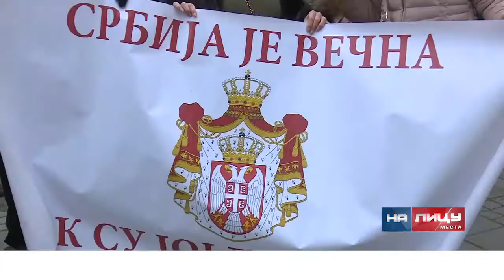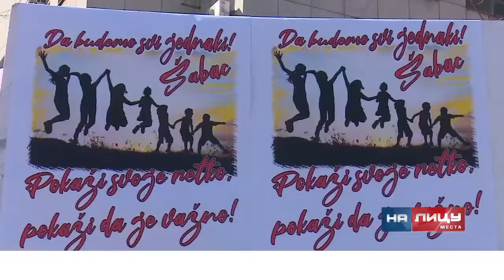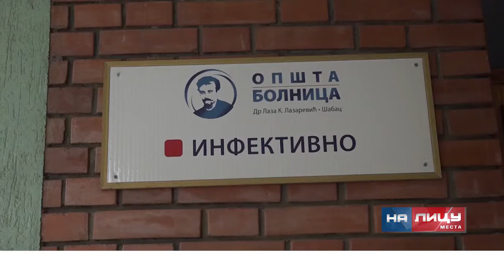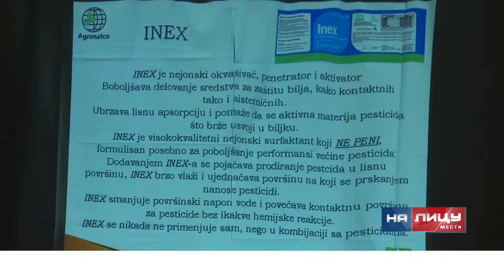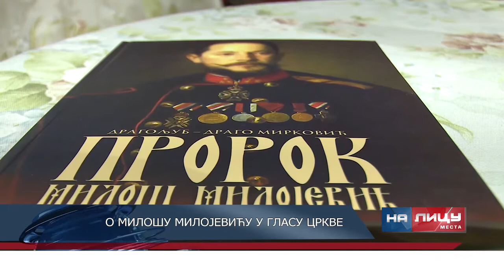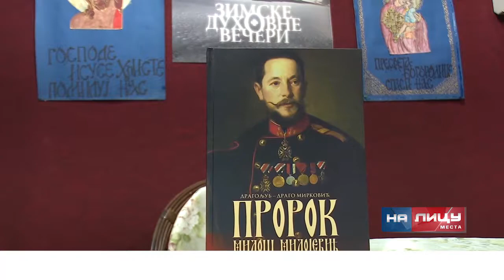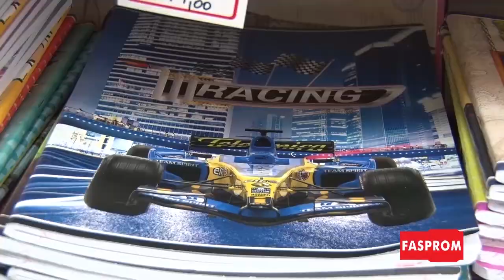Informativna emisija "Na licu mesta" subota 29.02.2020.